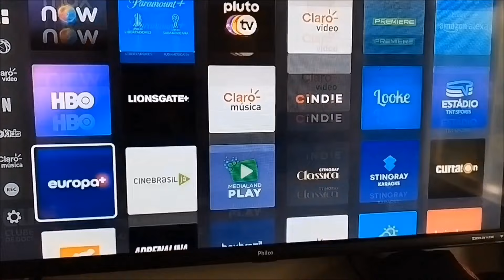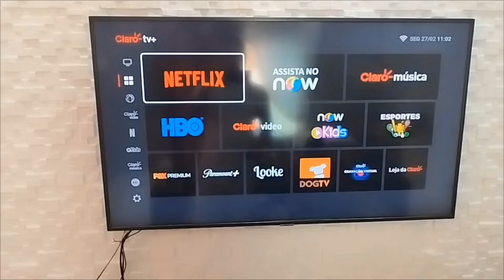CLARO BOX TV SOUNDBOX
A Claro Box Soundbox é um dispositivo de streaming de áudio da Claro que permite aos usuários acessar uma variedade de conteúdo de áudio, incluindo música, podcasts e rádio, além de controlar outros dispositivos da Claro.

*Características principais:*

1. Streaming de áudio em alta qualidade
2. Acesso a bibliotecas de música e podcasts
3. Controle de volume e reprodução
4. Integração com outros dispositivos da Claro
5. Controle por voz ou aplicativo móvel

*Benefícios:*

1. Acesso a uma ampla variedade de conteúdo de áudio
2. Qualidade de áudio superior
3. Controle fácil e intuitivo
4. Integração com outros dispositivos da Claro

*Modelos disponíveis:*

1. Claro Soundbox Mini
2. Claro Soundbox Pro
3. Claro Soundbox Plus

*Preços:*

Os preços variam de acordo com o modelo e o plano de serviço escolhido.

*Suporte:*

Para obter ajuda ou suporte para a Claro Box Soundbox, você pode:

1. Contatar o suporte da Claro por telefone ou e-mail
2. Visitar o site da Claro
3. Acessar o aplicativo móvel da Claro

*Configuração:*

Para configurar a Claro Box Soundbox, siga os passos abaixo:

1. Conecte o dispositivo à rede Wi-Fi
2. Baixe e instale o aplicativo móvel da Claro
3. Configure o dispositivo seguindo as instruções do aplicativo